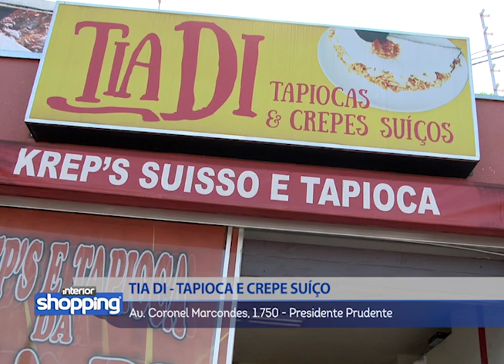TIA DI - TAPIOCA E CREPE SUÍÇO no Interior Shopping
Tia Di - Tapioca e Crepe Suiço
Av. Coronel Marcondes, 1.750 - Presidente Prudente

Divirta-se; Informe-se!